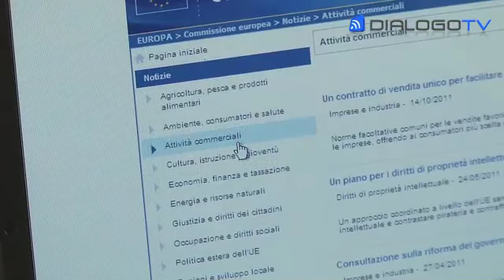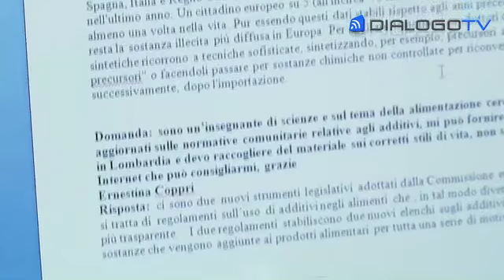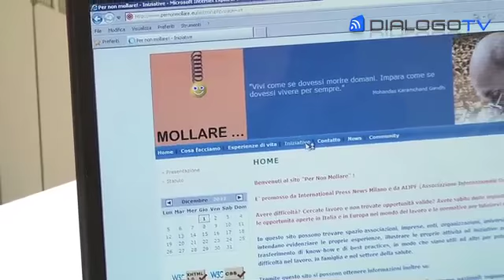DIALOGOEUROPA: OPPORTUNITA' PER LA RICERCA video dialogo tv televisione webtv milano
Quali opportunità ci sono in ambito ricerca a livello europeo? Oltre a consigliarvi di visitare il sito ec.europa.eu, ce lo siamo fatti raccontare da Cinzia Boschiero, giornalista e esperta di tematiche europee, che ha iniziato una collaborazione con DialogoTv proprio per affrontare questi argomenti di pubblico interesse. Per saperne di più visitate il sito oppure scrivete a , gireremo i vostri quesiti alla dott.sa Boschiero che risponderà a tutte le vostre richieste.

Giornalista: DEBORA BIONDA
Tecnico: ALBERTO FRANCIA

DialogoTV la televisione webtv  di milano